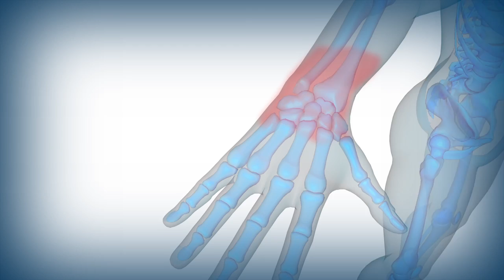Red Salud UC - Dra. Angélica Ibáñez - Lesiones traumáticas del ironman.